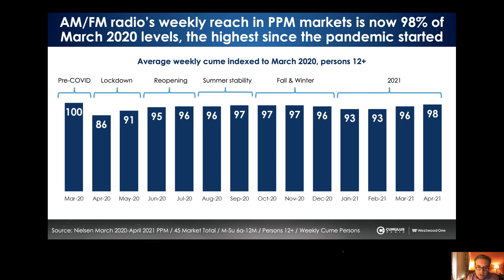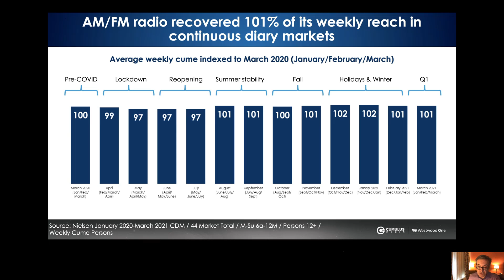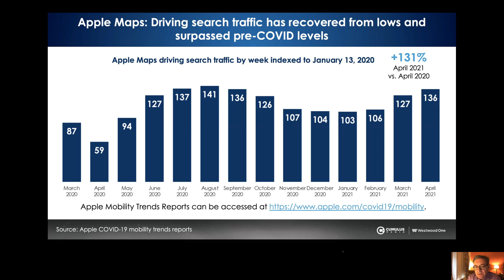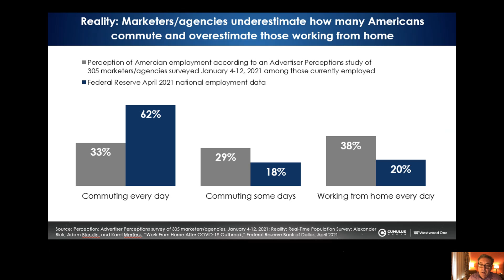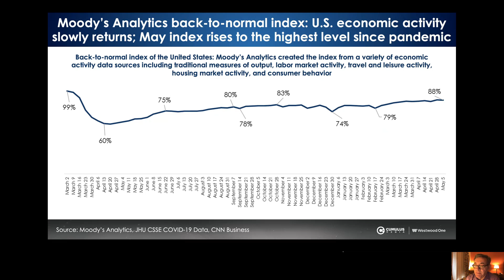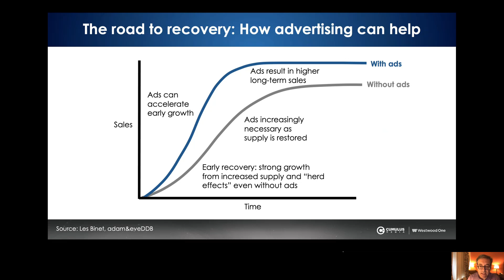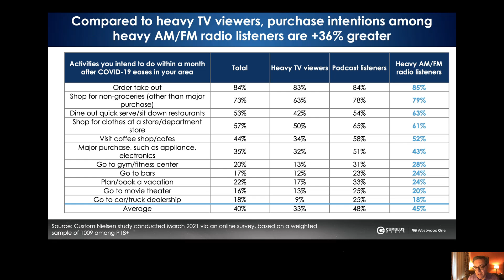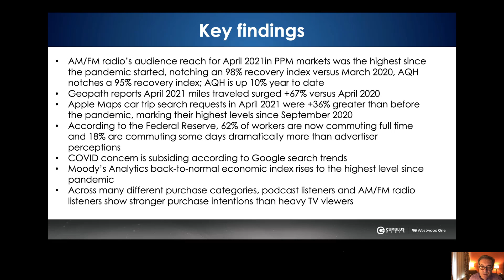05.25.21 Listening Recovery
With America Back On The Move And Vehicular Traffic Up, AM/FM Radio’s Surge In Listening Can Help Businesses Recover